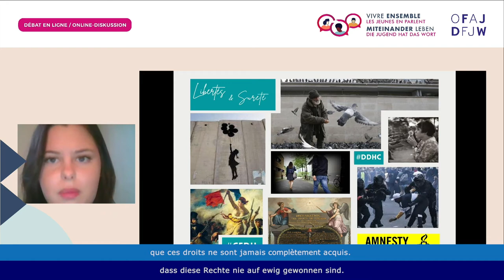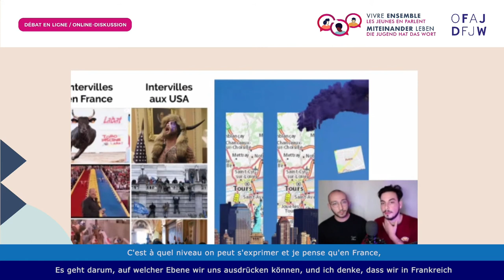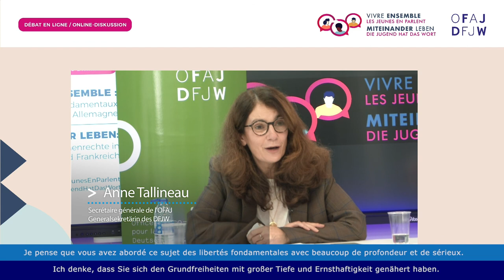« Vivre ensemble : les jeunes en parlent »/„Miteinander leben : die Jugend hat das Wort“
À travers un regard croisé franco-allemand, ces débats ont porté sur des questions de société qui nous interrogent particulièrement en Europe aujourd’hui : les libértés fondamentales.

Cette vidéo retrace les meilleurs moments du premier débat en ligne du cycle « Vivre ensemble : les jeunes en parlent » , organisé le 22 janvier 2021 par l’Office franco-allemand pour la Jeunesse (OFAJ) en partenariat avec Café Babel, l’association Peuple et culture, l'association Atout-Diversité et l’association allemande IKAB-Bildungswerk e.V.. 50 jeunes de France et 50 jeunes d'Allemagne, âgés de 18 à 25 ans, ont participé au débat, en présence des secrétaires d'Etat Nathalie Elimas et Juliane Seifert.

In einer deutsch-französischen Diskussionsrunde ging es um gesellschaftliche Themen, die uns in Europa heute besonders beschäftigen: die Grundrechte.
Dieses Video zeigt die besten Momente der ersten Online-Debatte des Zyklus „Miteinander leben: die Jugend hat das Wort“, die am 22. Januar 2021 vom Deutsch-Französischen Jugendwerk (DFJW) in Zusammenarbeit mit Café Babel, dem Verein Peuple et Culture, dem Verein Atout-Diversité und dem deutschen Verein IKAB-Bildungswerk e.V. organisiert wurde. 50 Jugendliche aus Deutschand und 50 aus Frankreich im Alter von 18 bis 25 Jahren nahmen an der Debatte teil, in Anwesenheit der Staatssekretärinnen Juliane Seifert und Nathalie Elimas.